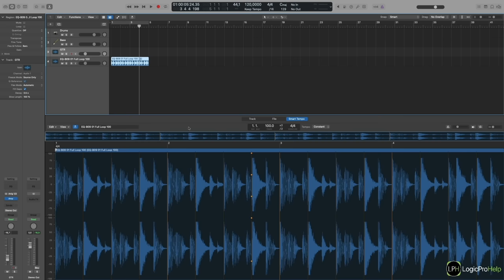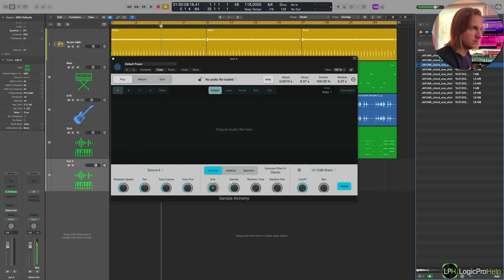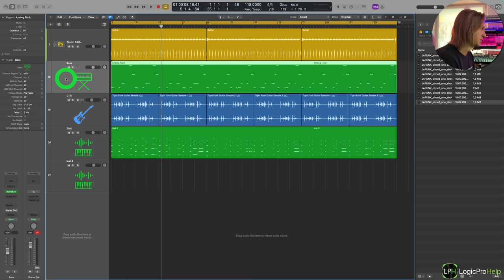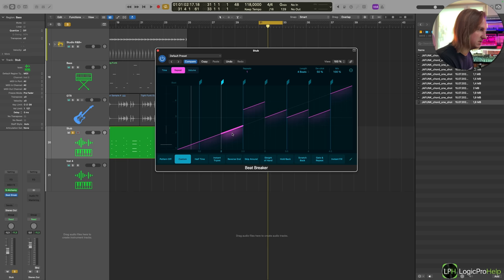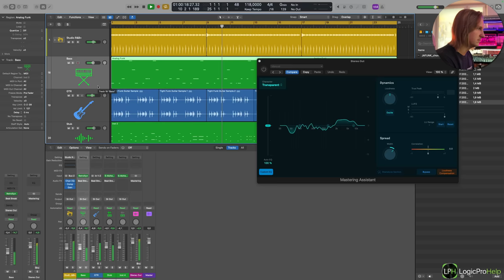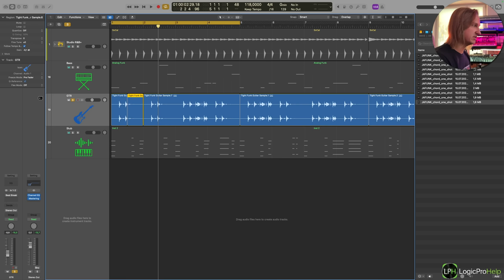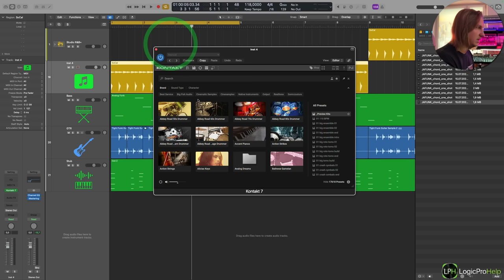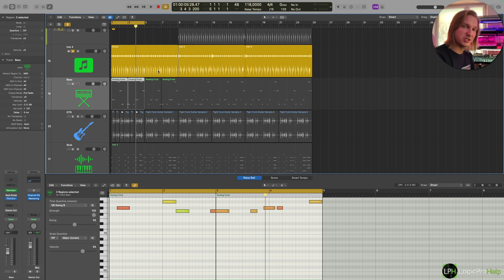Обзор обновления Logic Pro 10.8 [Logic Pro Help]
Обзор обновления Logic Pro 10.8

00:00 Вступление
03:52 Продвинутый курс Logic Pro
04:52 Обновления интерфейса
07:46 Sample Alchemy
19:50 Beat Breaker
25:54 Mastering Assistant
33:06 Slip и Rotate Tool
37:42 32bit и Midi 2.0
39:22 Drummer
42:45 Pitch Corrector
44:57 Заключение